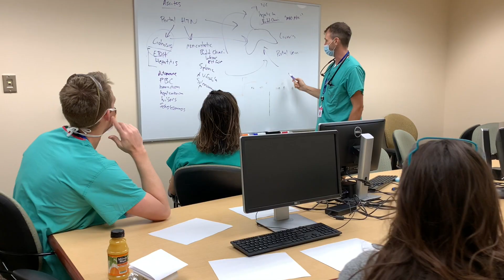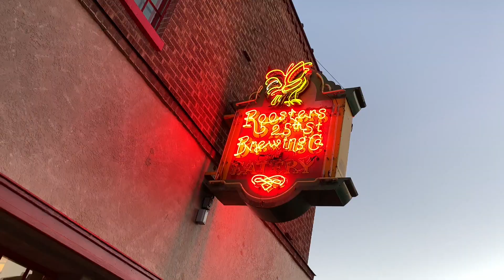McKay-Dee Family Medicine Residency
A visual representation of the residency experience at McKay-Dee Family Medicine Residency program. All media contained in this video was contributed by past and current members of the program.